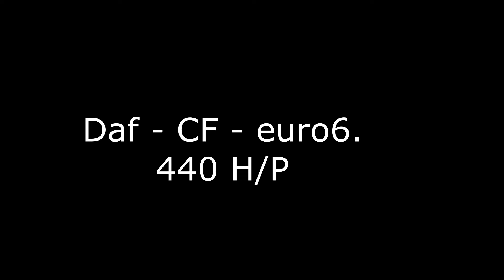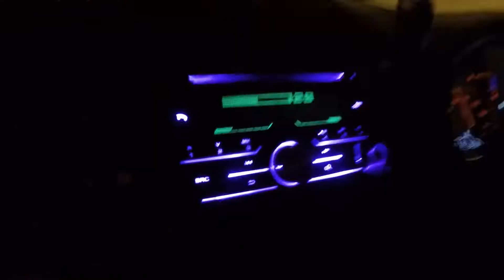Daf - CF - euro6 - 440 H/P